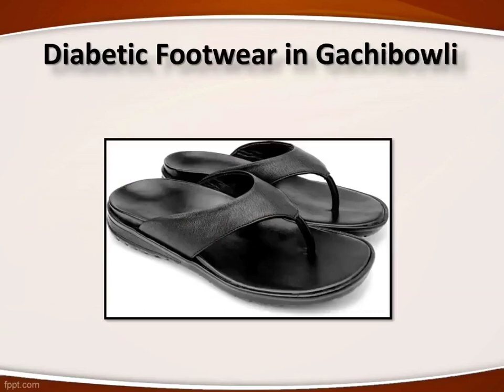Diabetic Footwear in Somajiguda, Diabetic Footwear in Medchal - Diabetic Ortho Footwear India.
Buy  Diabetic Footwear online at best prices in India on Diabetic Ortho Footwear India. Shop for Diabetic shoes & apparel online for men and women